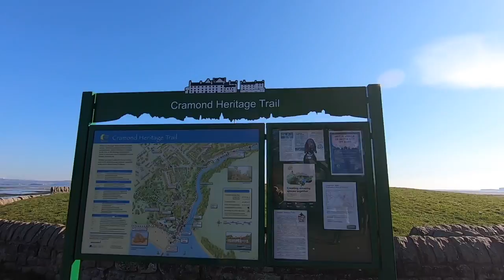Easter Holiday Day Trips Video 2021 HD 1080p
Family day trips to Cramond Island and the Pentland Hills during Easter Break 2021